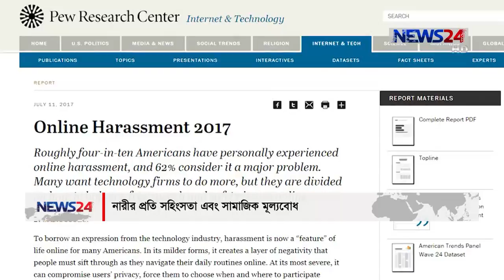বিশেষ অনুষ্ঠান : পরিচিত সব গল্প at 9pm Live Program on 12th June, 2018 on News24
Special LIVE talk show about women violence and social values.
পরিচিত সব গল্প- নারীর প্রতি সহিংসতা এবং সামাজিক মূল্যবোধ।
On Aired 12th June, 2018.